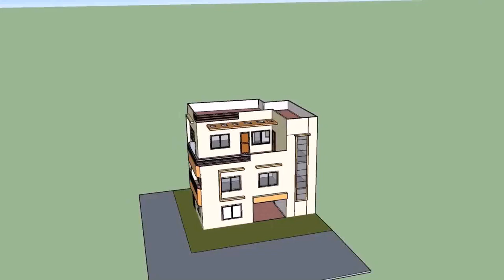Design Of House Of Nepal (see description)